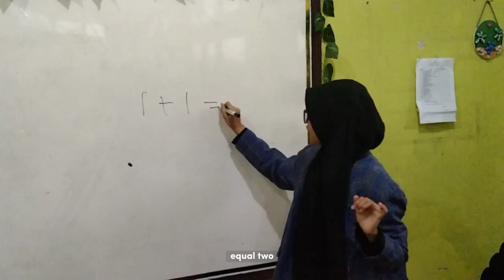school assignment! 👀🥂 || iklan bahasa inggris